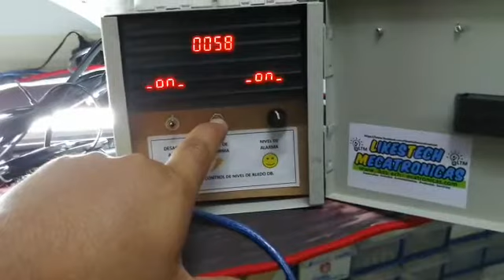Sistema Medicion Y Alarma De Ruido 2 Zonas parte 1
SISTEMA MEDICION Y ALARMA DE RUIDO 2 ZONAS
SOMOS FABRICANTES, Incluye:
2 SENSORES DE RUIDO DB.
2 SALIDAS 120V PARA ALARMA.
LECTURA DE 2 ZONAS EN DB.
DISPLAY LIMITE DE RUIDO.

Sistema que le permite medir la intensidad de ruido ambiente de 2 zonas, asi mismo si desea puede conectar 2 alarmas para las 2 zonas, las cuales se accionaran de manera automática cuando sobrepase el nivel de ruido máximo calibrado, o también las acciona de manera manual (Alarmas o sirenas no incluidas 110V).

Estamos desarrollando más productos con displays gigantes: Relojes, contadores, temporizadores, Turneros, controles de temperatura y humedad, tacómetros, velocímetros, Horómetros. etc, se ira publicando a medida que se terminen
Recuerde que somos fabricantes, se hacen más grandes y hasta x 7 Dígitos, puede ver las demás publicaciones para comprar mas productos un cordial saludo LIKES TECH MECATRONICAS.

Si el producto esta disponible se envía el mismo día o al otro día, de lo contrario son requeridos 5 días para su fabricación, si usted realiza la compra es un compromiso de venta y fabricación.

​Somos un grupo de profesionales integrales formados con un perfil humanista, que posee las capacidades y competencias que le permiten diseñar, simular, evaluar, construir, mantener y optimizar productos y procesos para la industria; así como, investigar para el desarrollo y la adaptación de tecnologías de punta, siendo parte de un equipo multidisciplinario, comprometido con el desarrollo tecnológico y científico, que propenda por el beneficio de la región y el país.

SOLUCIONES DE NEGOCIOS

Pensamos y lo haremos por ti: Sabemos que tienes ideas y necesidades tecnologicas que muchas veces dejas a un lado por falta de ayuda y conocimientos para desarrollarla, el hacer y la satisfaccion es nuestro lema, si piensas en un equipo, producto o servicio, cuentanos y te diremos como lo hacemos.

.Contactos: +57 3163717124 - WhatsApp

SOLUCIONES DE NEGOCIOS

Turnadores, Temporizadores, Contadores, Alarmas, Tableros de control, Sistemas estructurados de seguridad, controles domésticos, robótica industrial y microrobótica, tratamiento de señales digitalmente, telecomunicaciones, control moderno, diseño e implementación de programas dispositivos electrónicos digitales, diseño de sistemas computacionales. Seguidores de línea, reconocimiento de voz, movimientos complejos y precisos. PIC´S MICROCONTROLADORES.